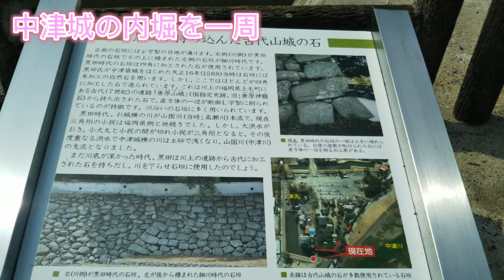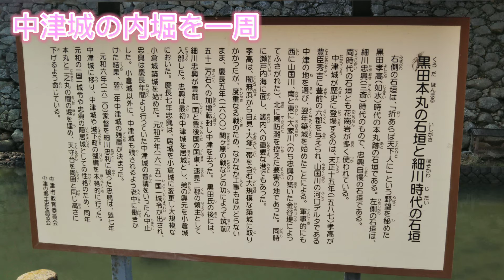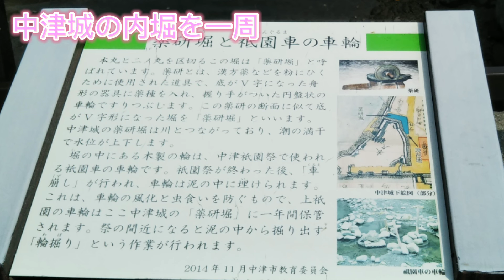【中津城の内堀を一周】九州最古の石垣と模擬天守！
ご意見があれば、コメント欄でよろしくお願いします。